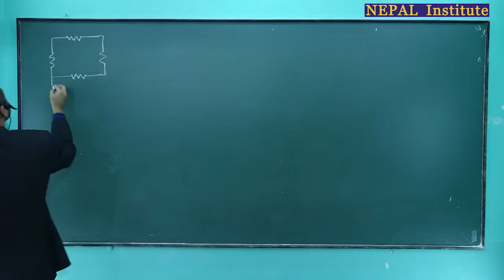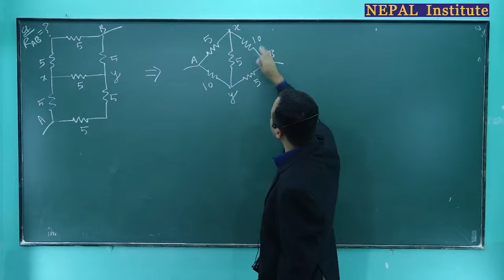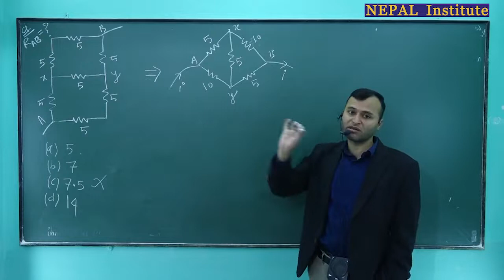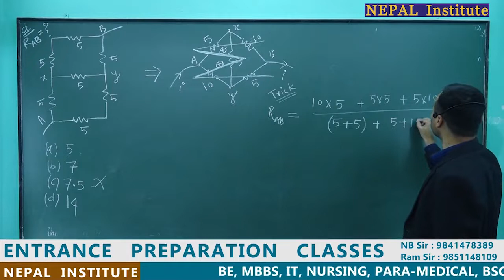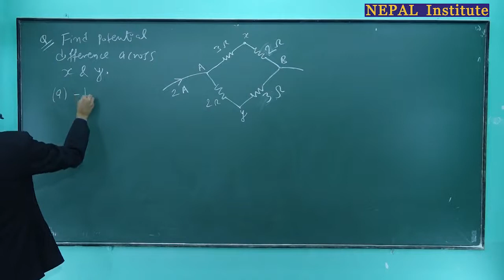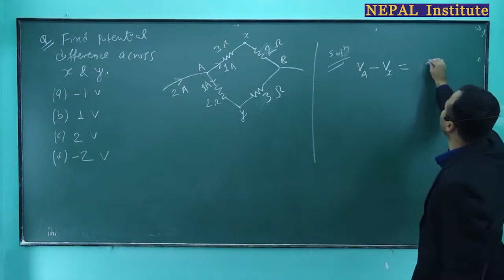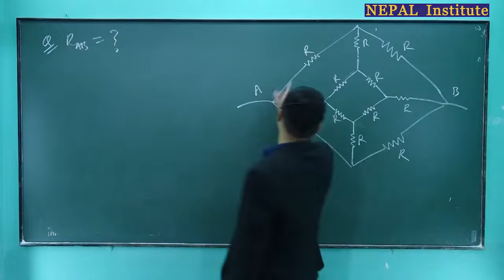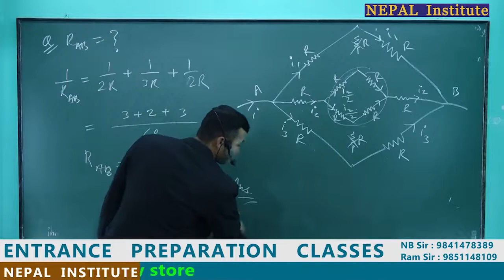11 Unbalanced Wheatstone Bridge solving trick with circuit example, symmetric circuit solving metho